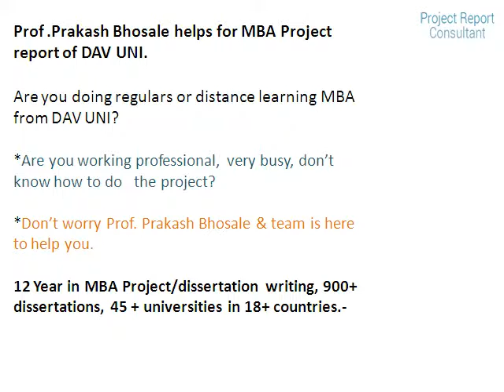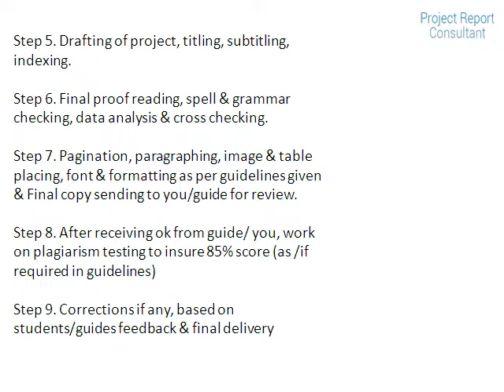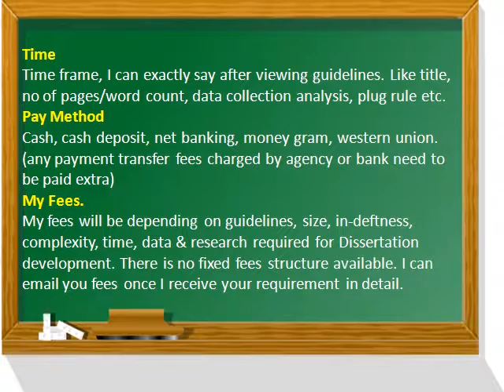MBA Project reports, Devi Ahilya Vishwavidyalaya, Indore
Devi Ahilya Vishwavidyalaya, Indore MBA Project reports

Prof .Prakash Bhosale helps for MBA Project report of DAV UNI.
Are you doing regulars or distance learning MBA from DAV UNI?

12 Year in MBA Project/dissertation writing, 900+ dissertations, 45 + universities in 18+ countries.-.
(ebrandpd0117)